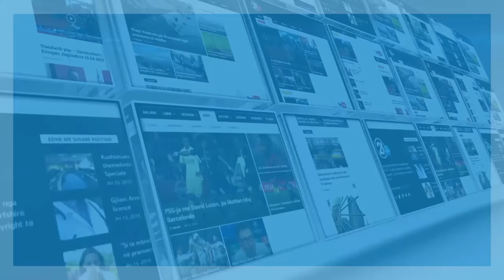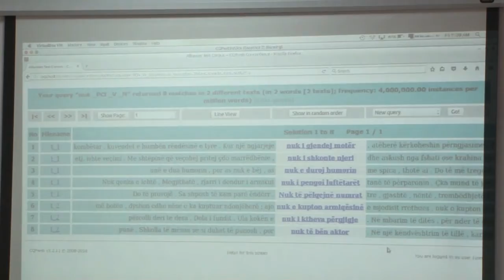seminari i gjuhes shqipe 18 08 20171